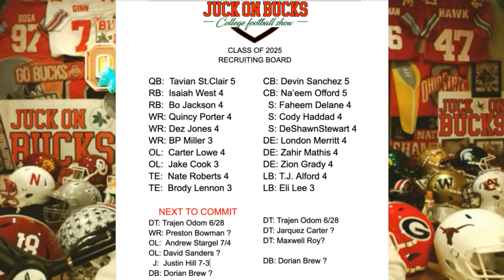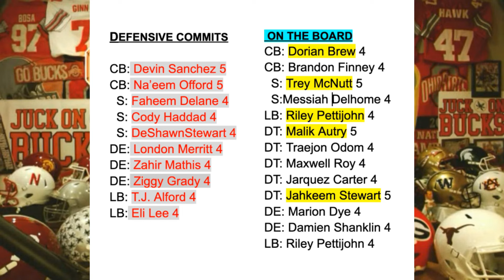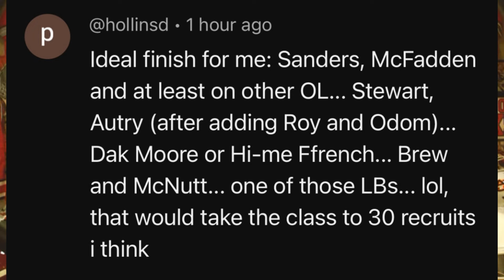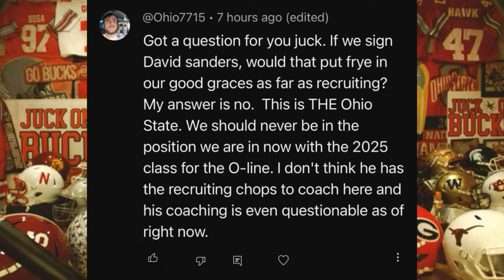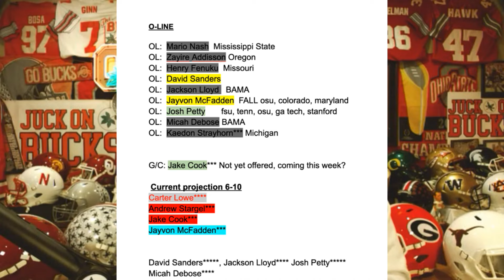Keenan Bailey nails a promising class. Justin Frye has few options left as Sanders decision looms.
The results are in for the top 10 programs in college football history. Juck breaks it down. Ohio State tight end coach Keenan Bailey finishes a promising class after Brody Lennon joins Nate. Gee Scott was not a starting tight end in 2023 and unless we see marked improvement from him, he is a liability as a starter. Justin Frye has become the whipping boy of the fanbase but does Sanders fix this? Trajen Odom chooses between Ohio State, USC and Oregon tomorrow. USC is probably out after losing their third big time defensive commit in 10 days. What does it mean for Dorian Brew and ohio State? Maxwell Roy decision coming any day, could it be Ohio State today?